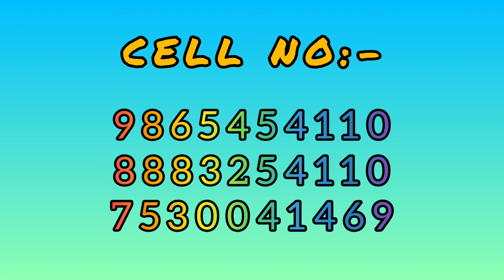Sonia Rice Mill Nazareth